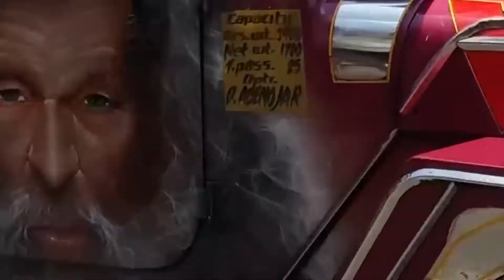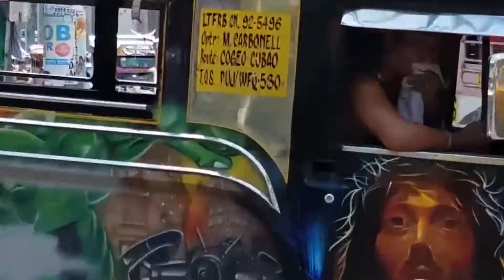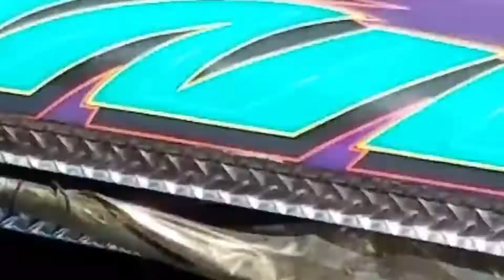Jeepney | Angkot Khas Filipina Dengan Sejuta Ornamen Pelengkapnya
Berawal dari jaman Perang Dunia II dimana Serdadu Amerika yang pernah menjajah Filipina memilih untuk mengibarkan bendera putih dan meninggalkan ratusan mobil jeep mereka di sana.

Melihat potensi yang bisa dimanfaatkan dari jeep sisa perang tersebut, rakyat Filipina lalu menyulap bangkai-bangkai mobil produksi tahun 1940-an tersebut menjadi sebuah sarana transportasi yang dapat menjunjang aktifitas warga Filipina.